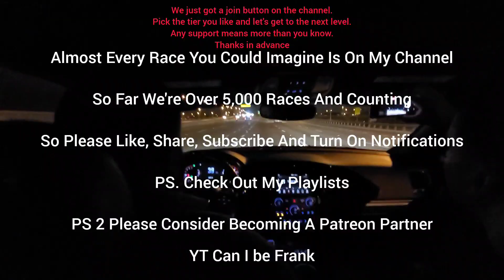Camaro SS 8 Speed vs BMW M440i